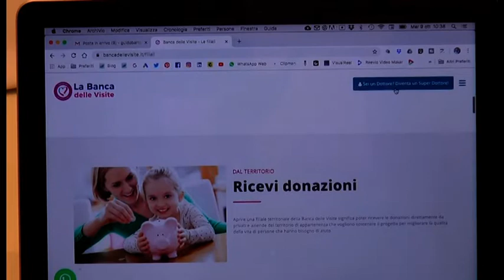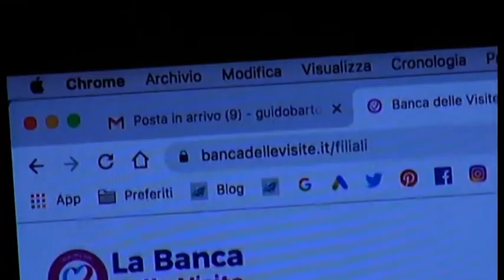La visita diventa “sospesa”, ad Arezzo arriva la "Banca delle Visite"